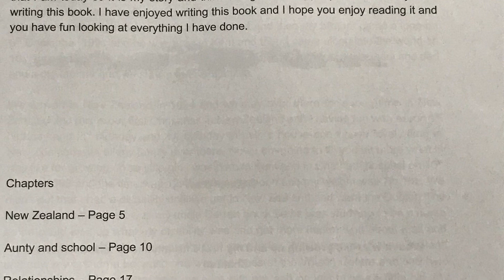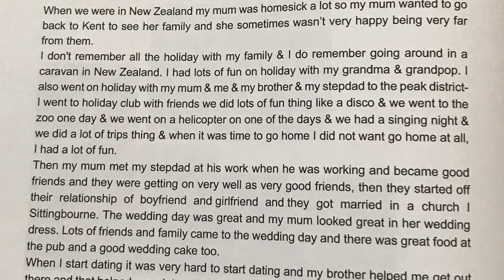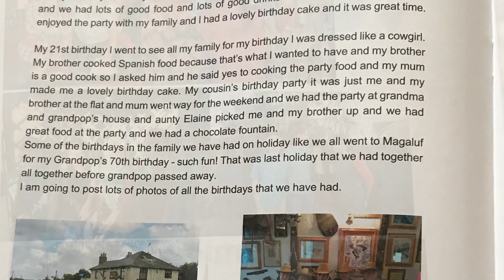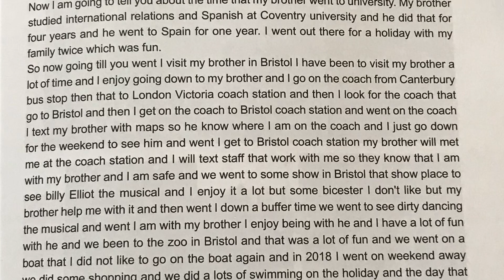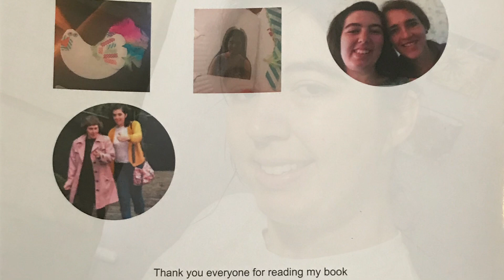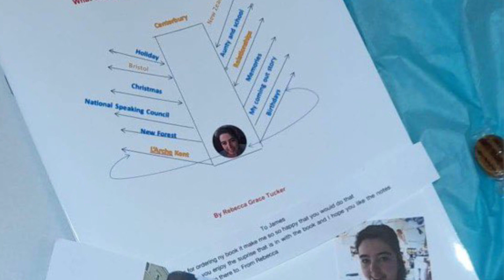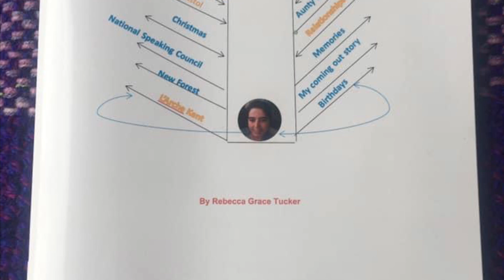This is video for all the people that have ordered my book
This is video for all the people that have ordered my book and I just went to say thanks for ordering my book 📖 and it make me so happy 😁 that people like reading my book